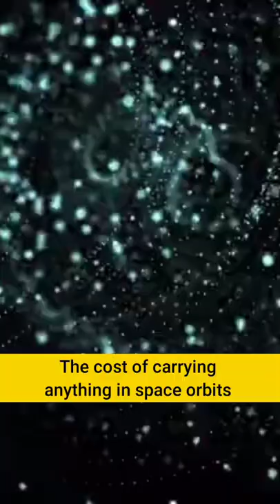3D Printing in Space 🌌🚀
3D Printing in Space 🌌🚀